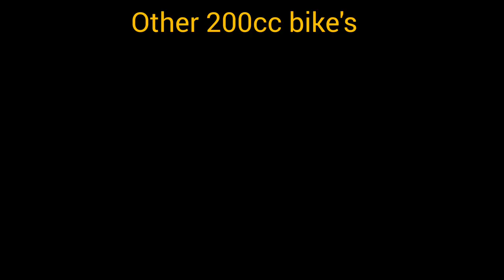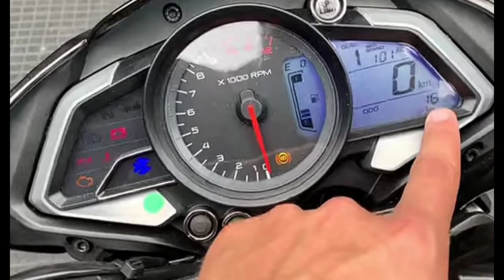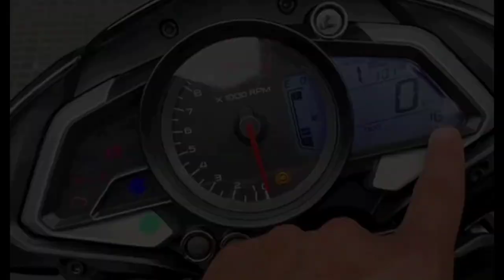New 2023 Pulsar NS200 🦁 Launch date & Price ? | New Update( தமிழ்)| Tamil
hi Friends in this video we are talking about the NS200 which is about to launch soon in the Indian market in 2023. People are so excited for the 2023 Pulsar NS200 which is expected to come with USD Upside down forks and Dual ABS. Prices might increase a bit and the launch date is expected before march 2023
ns 200
ns200
ns200 2023
ns 200 new update 2023
ns 200 Tamil
apache rtr 200 4v
bajaj pulsar6
dominar 200 brazil
Nn160 modification tamil
s 160 new model 2023 tamil
ns 160 new update 2023
ns 160 tamil
ns 200 modification tamil
ns160 tamil